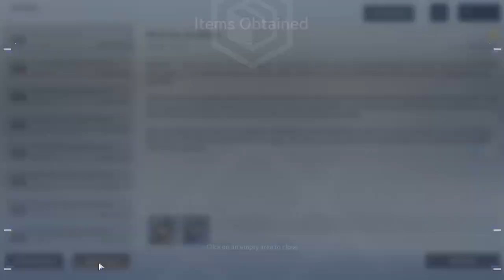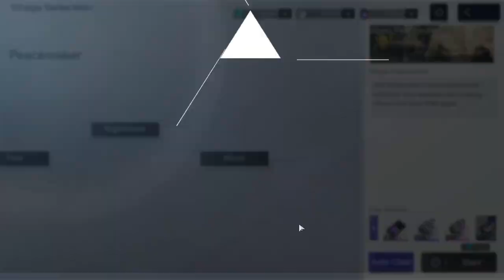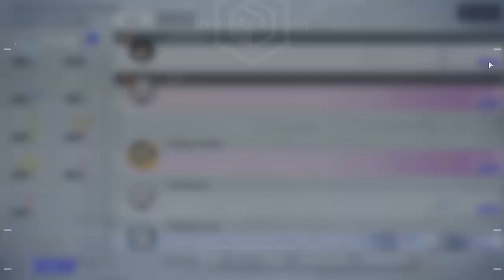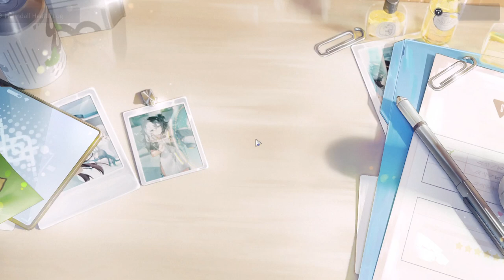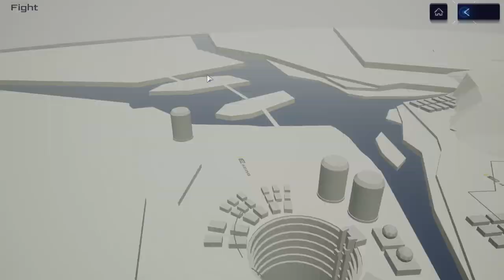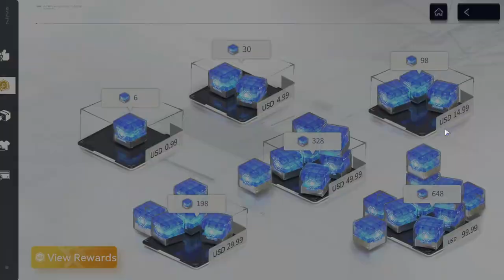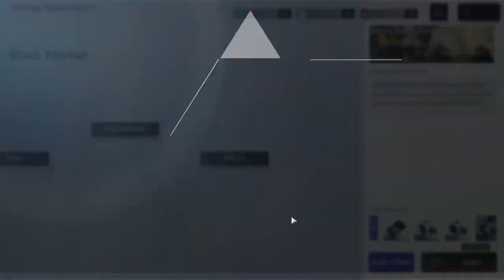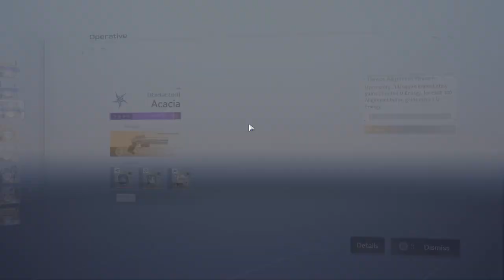Snowbreak (PC) - #47, Mais massagem e capítulo especial.. Perilous Snowpath...